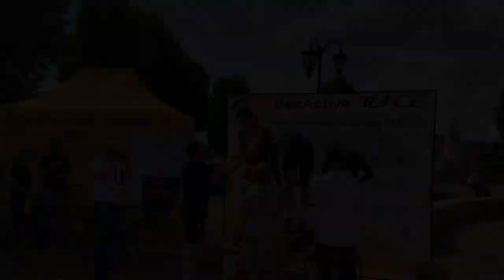BeeActive Race - Jazda indywidualna na czas (ITT)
Zapraszamy na wyścig BeeActive Race - Jazda indywidualna na czas (ITT)